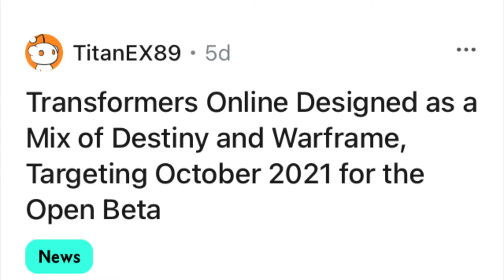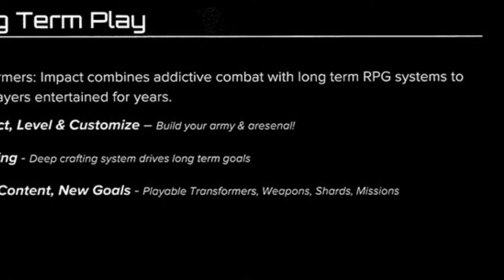Transformers certain affinity new leak and more opinions on the other leaks. Also is this game real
I do not own the trailer made by high moon

Song transformers dark moon main menu theme